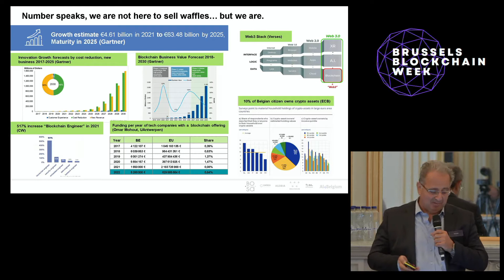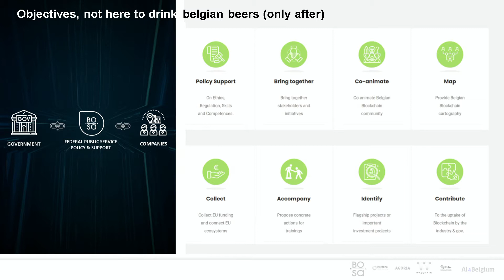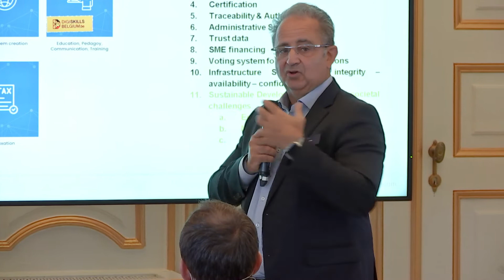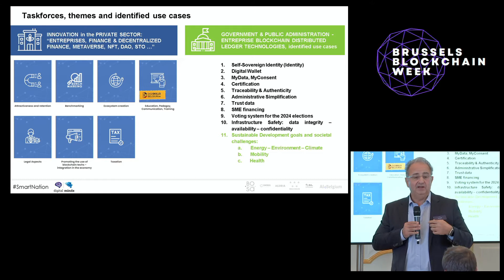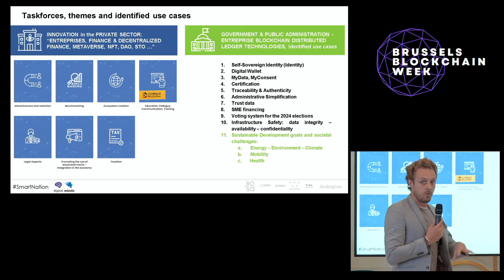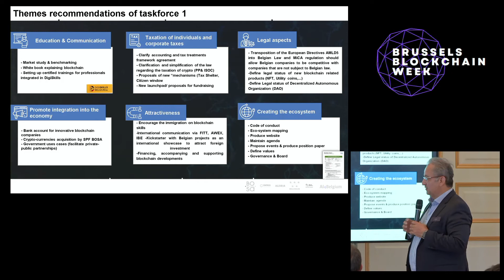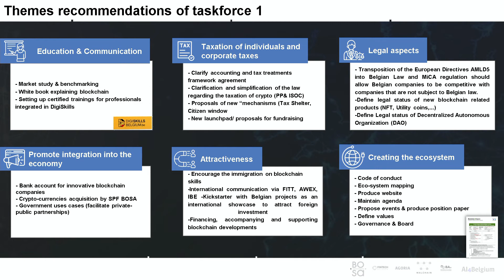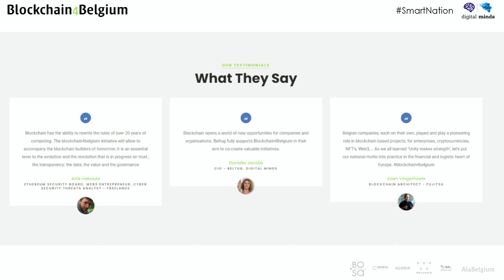Blockchain4Belgium: the attractiveness of Belgium as a leading country for blockchain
Blockchain4Belgium: promoting all together the attractiveness of Belgium as a leading country for blockchain-based activities

🗣Christophe Maertens (Co-Lead Blockchain4Belgium)
🗣Marc Toledo (CEO at Bit4You)